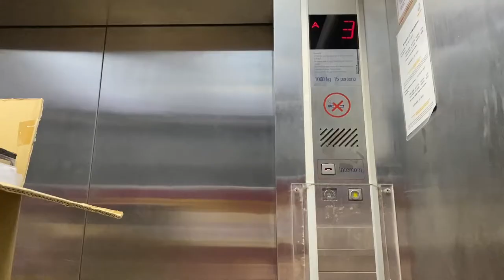Back to campus USM - dorm cleaning 🧹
This dorm is located at Desasiswa Tekun M06, USM, and the video is recorded one year ago but now only published.

The overall condition of hostel RST USM is quite good. The environment is warm and windy 🌬️